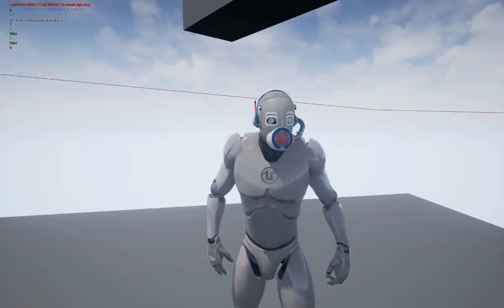Yes eyes again ^^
Look at the texture movement.